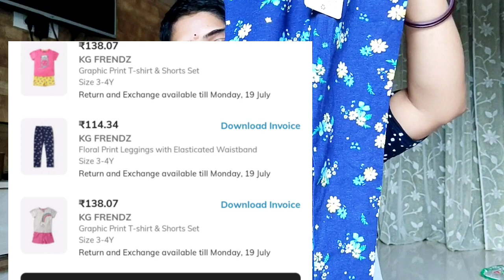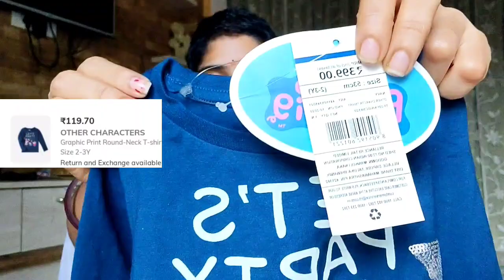Ajio shopping kid's ware haul//104 starting price👌quality dresses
Ajio shopping haul kid's ware 👌 collections

Thankyou all,
keep smiling 😊😊.